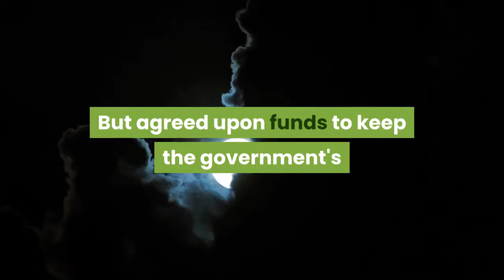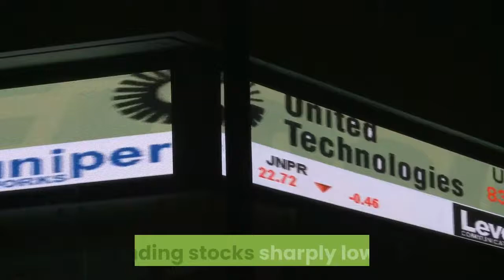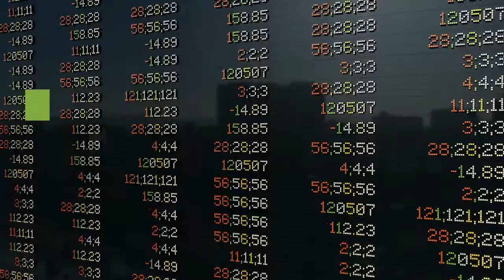its a great time to add gold to your portfolio|| JOHN INVESTING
Gold has surprisingly outperformed the broad market over the past month. It's likely to maintain that uptrend through a potential pullback in stocks.